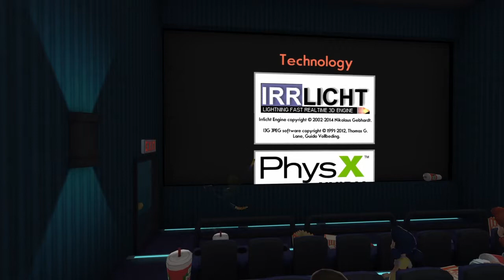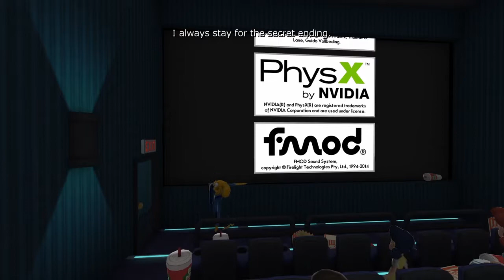octodad credits *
SHAREfactory™